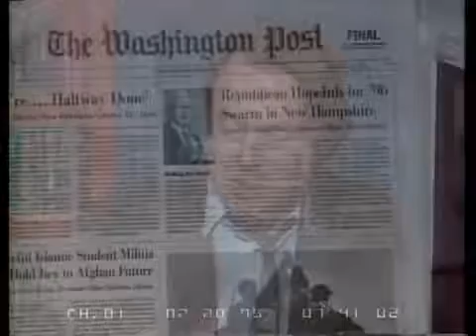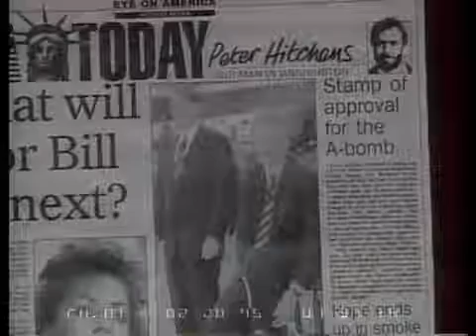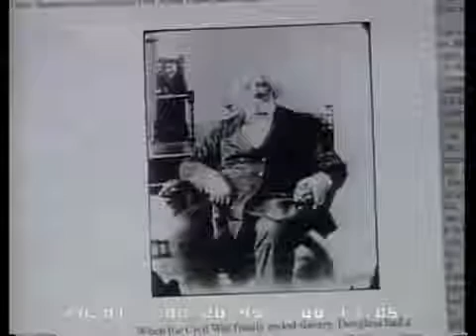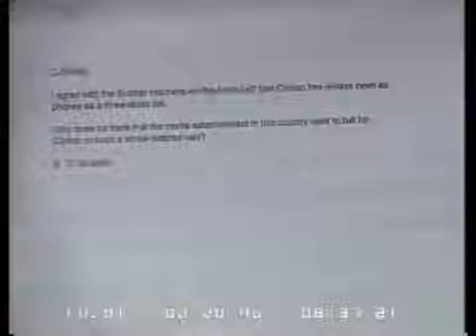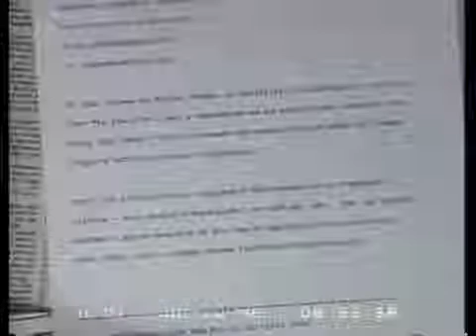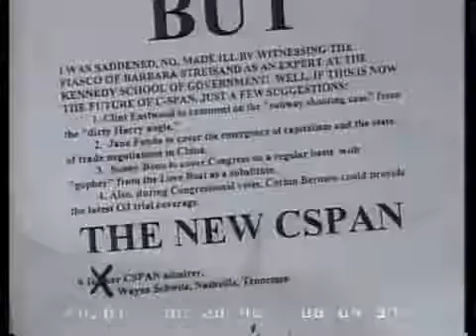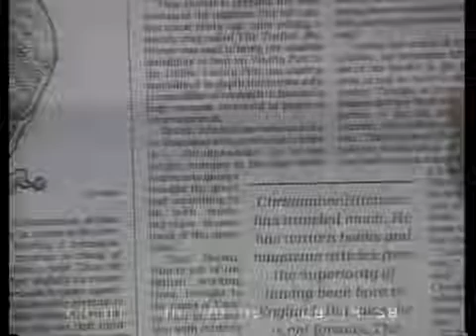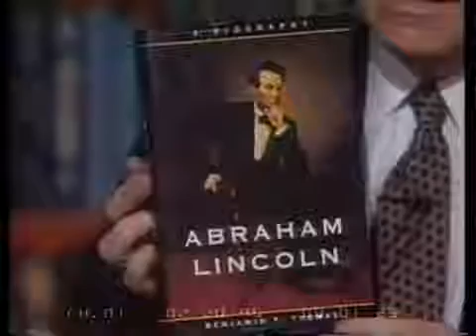160123 Christopher Hitchens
Hitchens stated that [an] unborn child seems to me to be a real concept. It's not a growth or an appendix, You can't say the rights question doesn't come up.